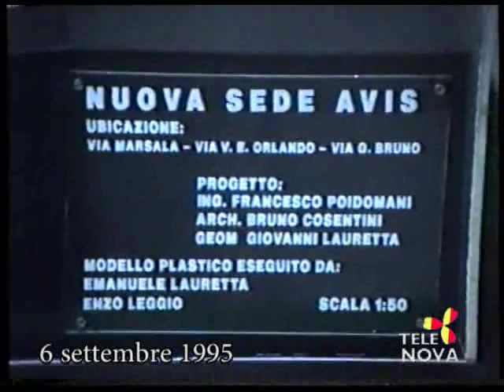Come Eravamo 894 su Telenova Ragusa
Puntata 894, in onda mercoledì 3 dicembre 2014, contiene: 22 febbraio 1989 rotonova su asili nido con Maria Antonietta Casì, Carlo Ferlito, Enzo Tumino; 1 settembre 1995 immagini allenamento Virtus con Geppo Sorbo, Fabrizio Lonatica, Sergio Zucchi, Peppe Cassì, Davide Ceccato, Stefano Rajola, Pippo Borzì, Antonio Bocchino, Stefano Carchia, Alfredo Passarelli, Giuseppe D’Iapico; 3 settembre 1995 immagini partira di calcio Ragusa contro Messina; 4 settembre 1995 intervista di L. C. a Momi Cartia; 6 settembre 1995 immagini plastico nuova sede Avis e sbancamento; 7 settembre 1995 incontro al Comune di Ragusa con consulente editoriale rivista Agip Review Rosario D’Agata, con Pier Luigi Cervellati, Giuseppe Leone, Marco D’Avola, Giovanni Cintolo, Giovanni Battaglia, Gaetano Barone, Elide Ingallina, Giorgio Chessari, Salvatore Assenza;  8 settembre 1995 intervista di L. C. ai consiglieri provinciale Salvatore Battaglia e Luigi Marchi; 19 settembre 1995 immagini consiglio provinciale con Corrado Monaca, Grazia Dormiente, Santo Santaera, Florenzo Melia, Giuseppe Nicosia, Tonino Solarino, Sebastiano Failla, Gaetano Rabito, Giovanni Mauro, Vito Chiaramonte; 21 settembre 1995 immagini consiglio provinciale con Grazia Dormiente, Macca, Raffaele Schembari, Giovanni Venticinque, Santo Santaera, Florenzo Melia, Sebastiano Failla, Gaetano Rabito, Lina Carpinteri.